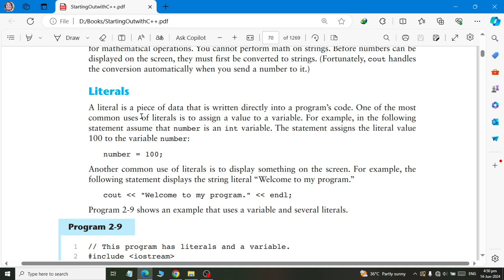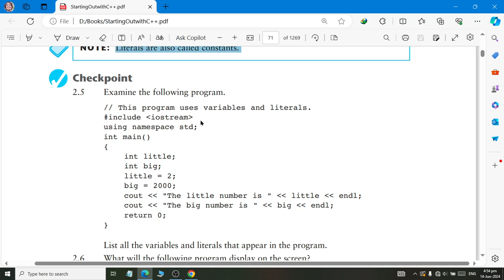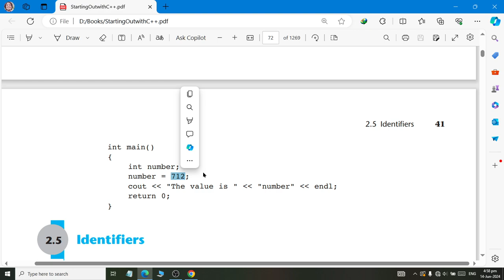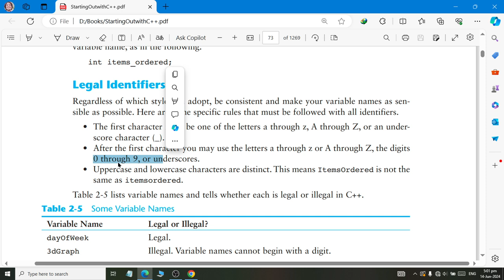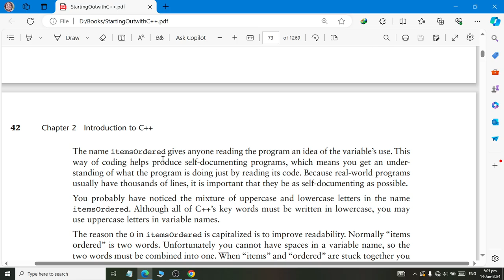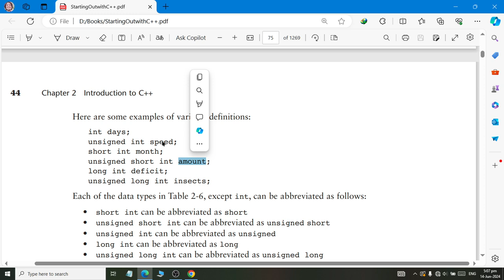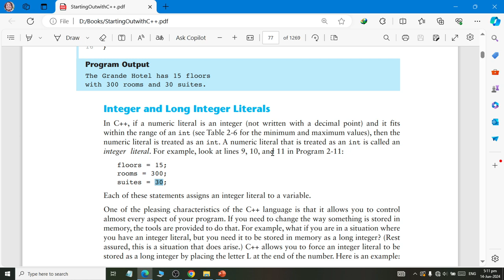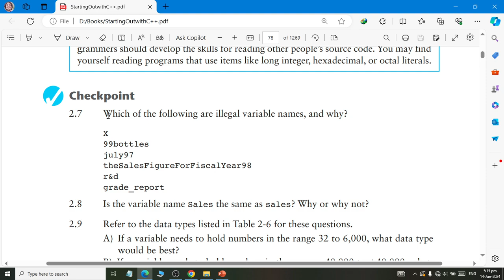Class 05 C Plus Plus understanding about constant variables